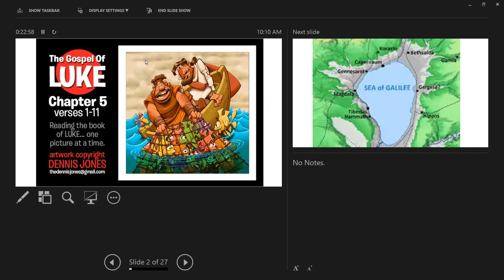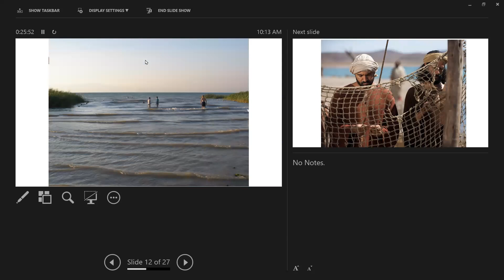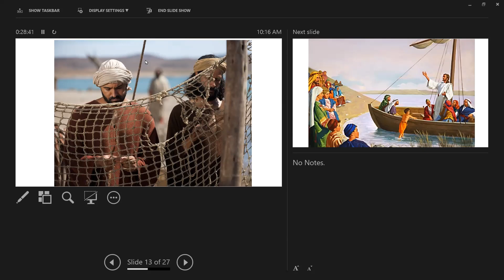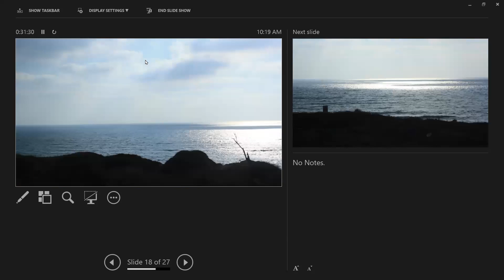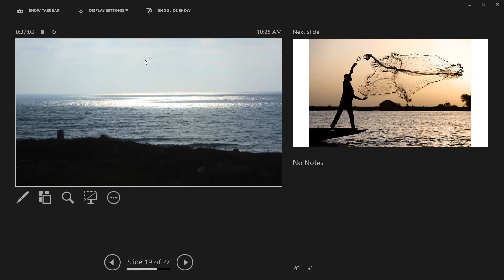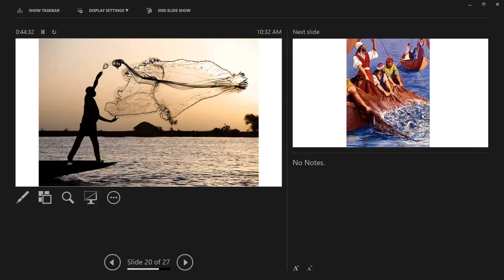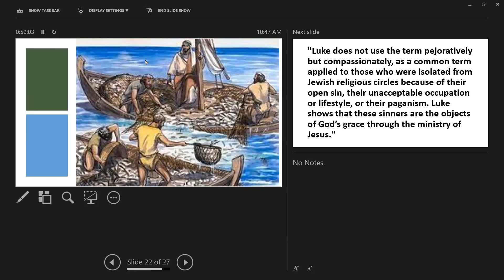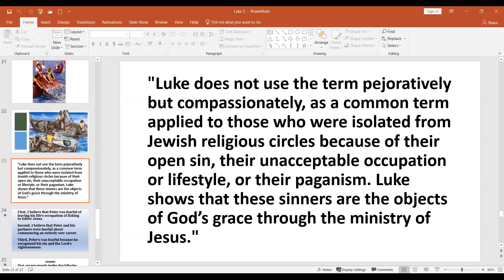An In-depth Study in the Gospel of Luke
Bill Henry 10-23-22